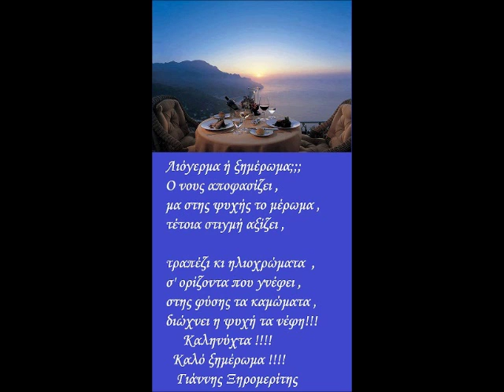23 ΓΕΝΑΡΗ ΚΑΛΗΝΥΧΤΑ